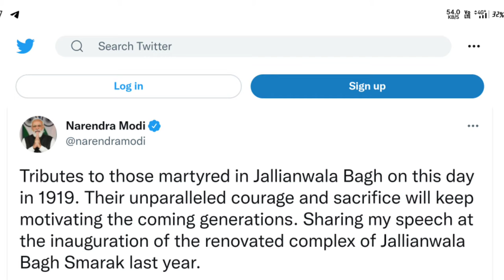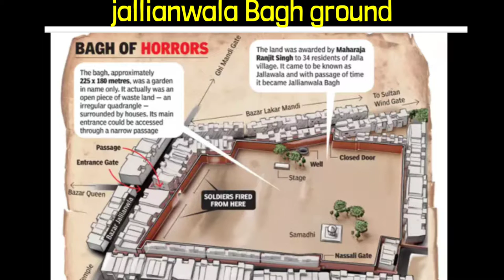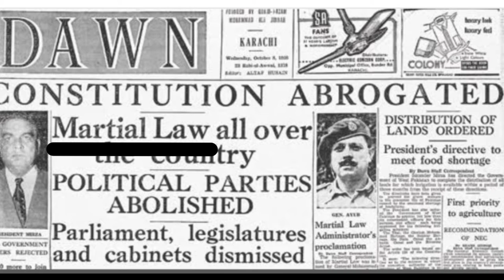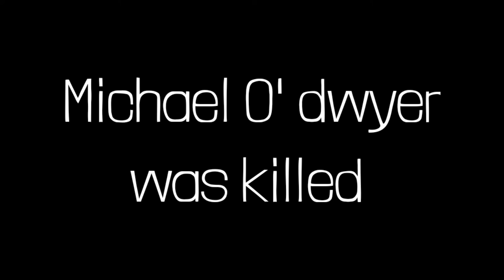Jallianwala Bagh massacre Tamil